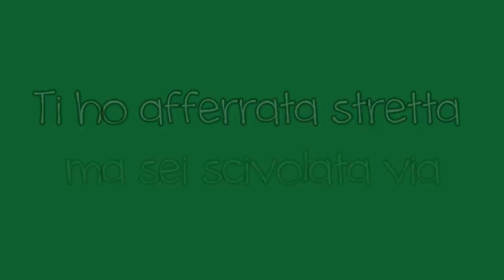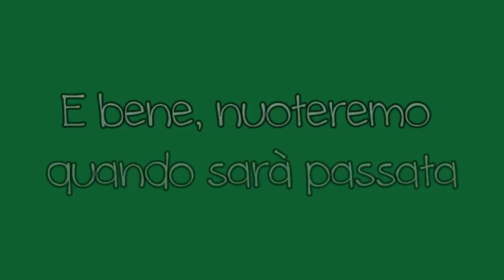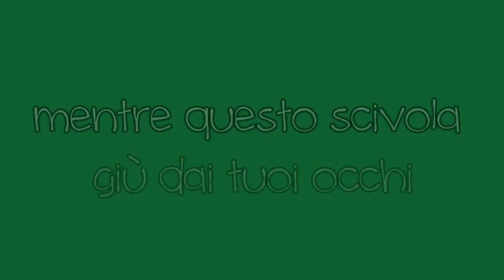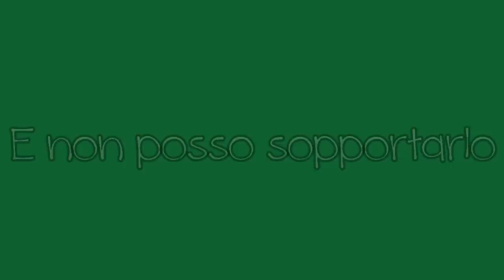Maroon 5 - Beautiful Goodbye [Traduzione italiana]